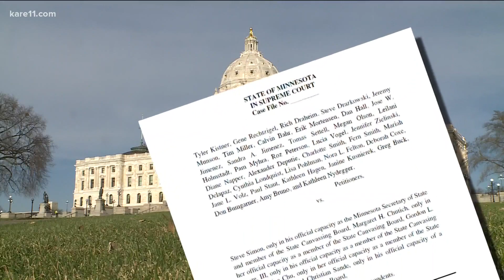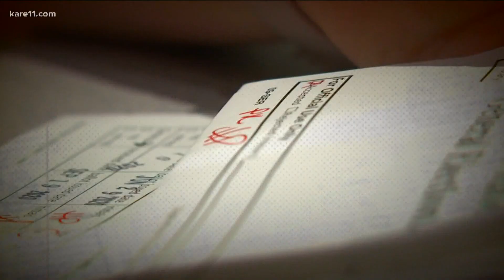Minnesota certifies Biden win, state voter turnout near 80%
Minnesota’s state canvassing board unanimously certified the state’s election results Tuesday, an ordinarily routine task that drew closer attention due to President Donald Trump’s efforts to delay it in key states.